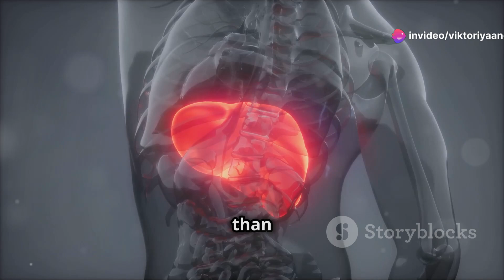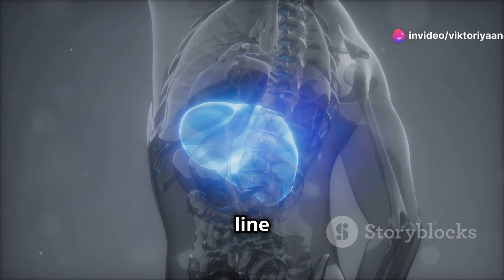The Shocking Truth About Your Gallbladder: Is that as useless as a screen door on a submarine?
In this video, we expose the truth about your gallbladder that the medical industry doesn’t want you to know.

**Key points:**

- The gallbladder's critical role in digestion and overall health.
- Misconceptions about bile and its importance.
- Risks of low-fat diets, hormone replacement therapy, and refined carbs.
- How to naturally support your gallbladder with healthy fats, lecithin, and bitter greens.
- The potential dangers of gallbladder removal.

Our client Nicole suffered for 9 years and was diagnosed with chronic pain after her gallbladder. She suffered wtih bloating, pain/burning in intestines, loose stools, nutrient deficiencies, PCOS, trauma from past surgeries, adrenal fatigue, dizziness, bruising, high cholesterols, tingling, brittle hair and nails, food allergies. And had postive ANA.

While in our program, not only her symptoms were gone, but also ANA came back negative in 8 weeks!

For people who don't have an official diagnosis and when they do our program, they notice that they rarely ever get colds or the flue, and if they do it’s gone in a day or 2 rather than a week or 2. They look and feel younger as their skin is glowing and they are energized and vibrant.

Learn how to keep your gallbladder healthy and avoid a lifetime of complications.

All of our client testimonials/screenshots/posts/text/images shared by Viktoriya and Oksana are copyrighted by Viktoriya and Oksana LLC and cannot be posted, printed, copied, reproduced, or duplicated anywhere online or in print without their written permission.